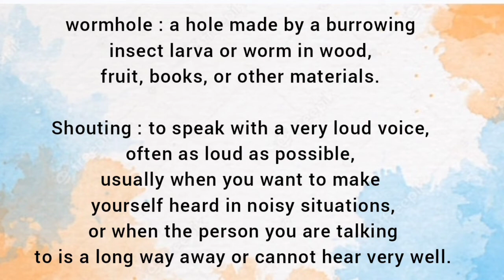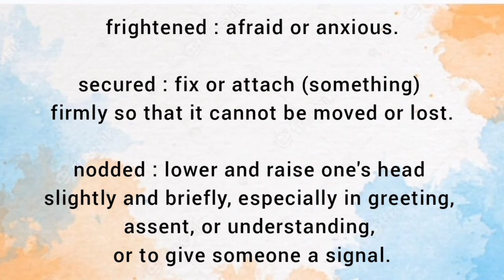This is his first show in 15 years.